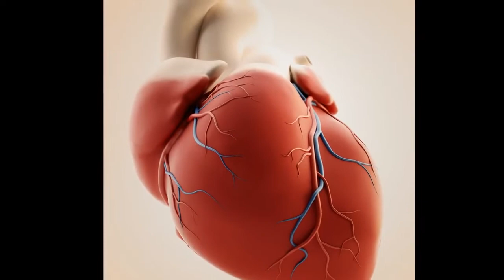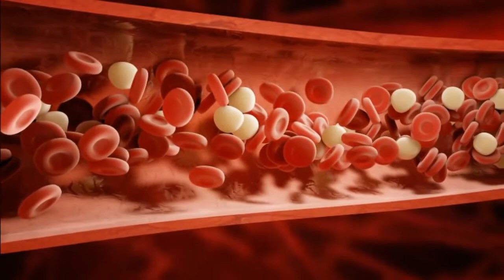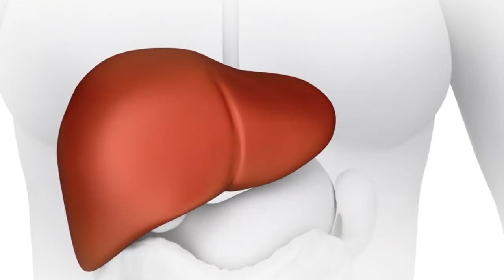Benefits of KIWI Fruit | Amazing Health Tips in Telugu | కివి పండు ఎందుకు తినాలంటే | Telugu Mantra